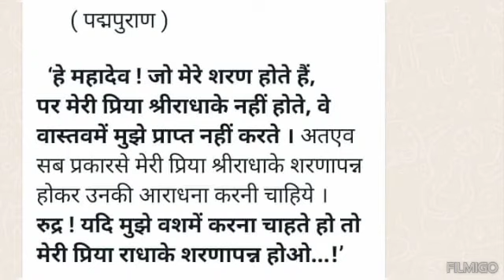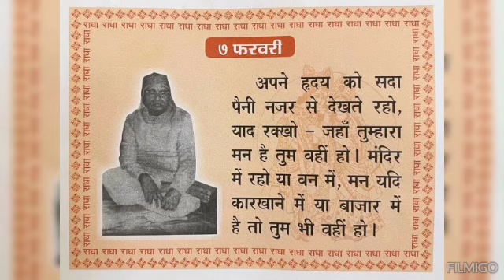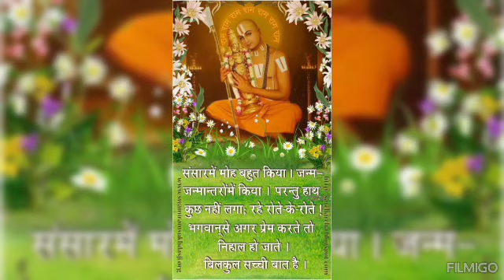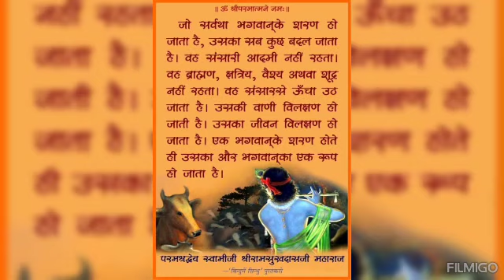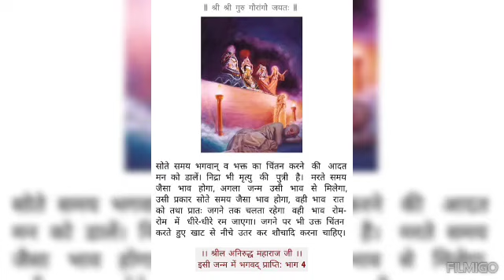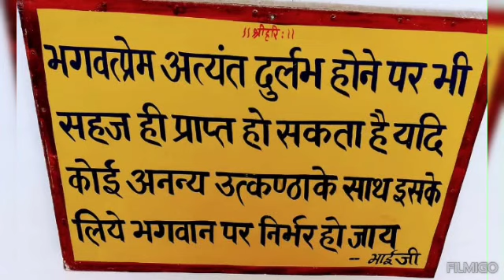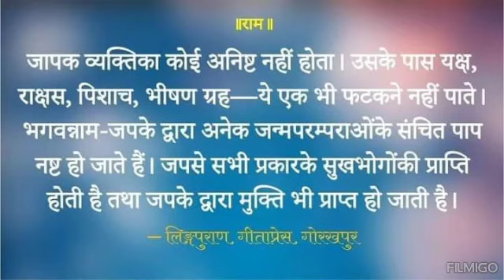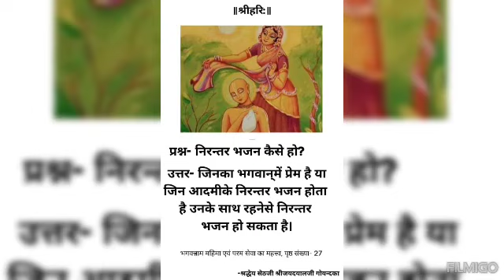पागल हो जाओ भगवान के नाम जपने में रात दिन राम राम करो